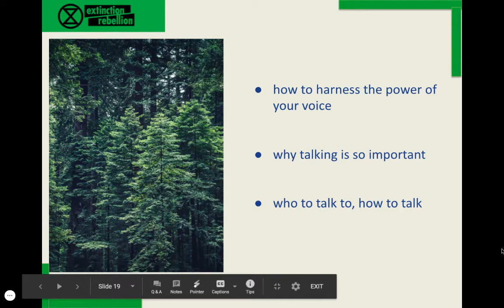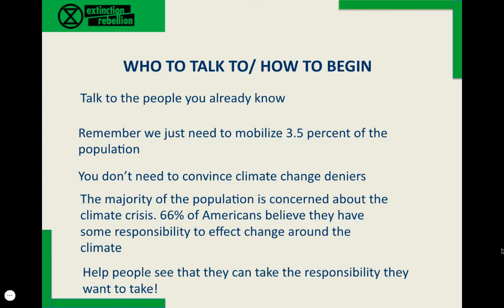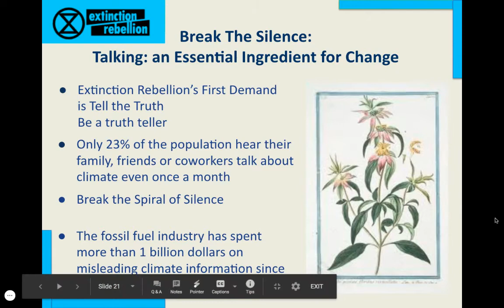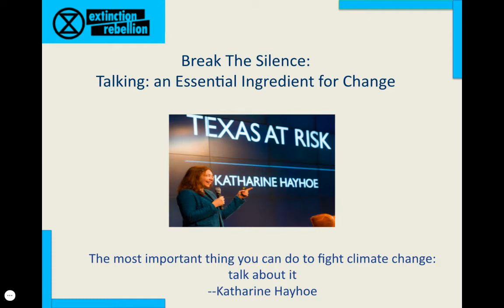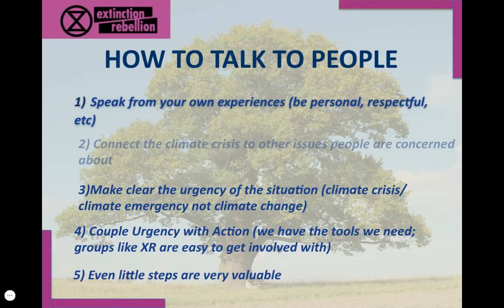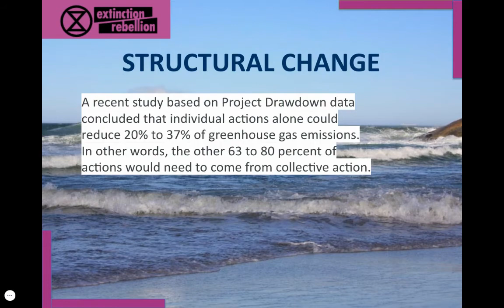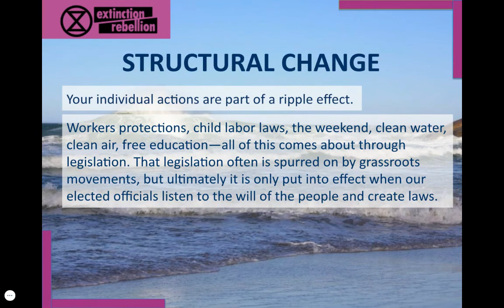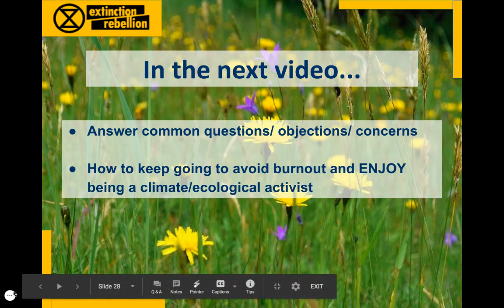How to Talk About the Climate Crisis: Video Two